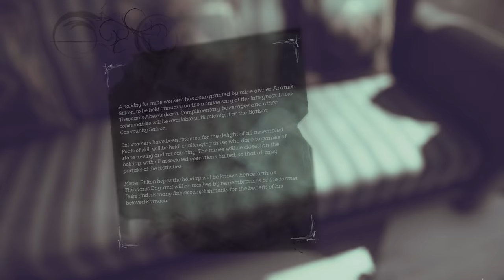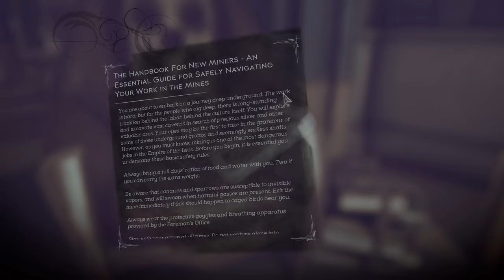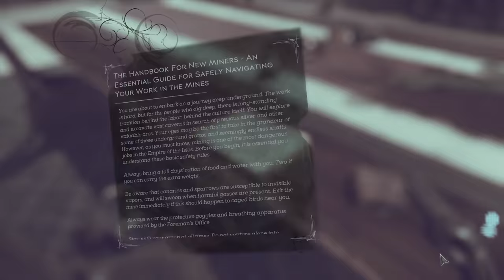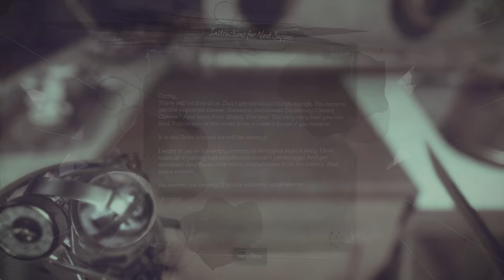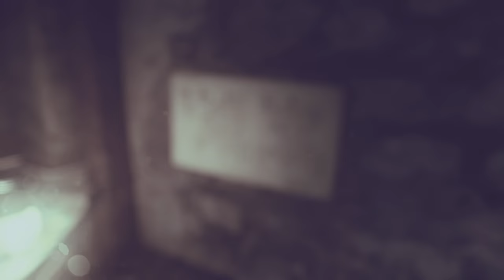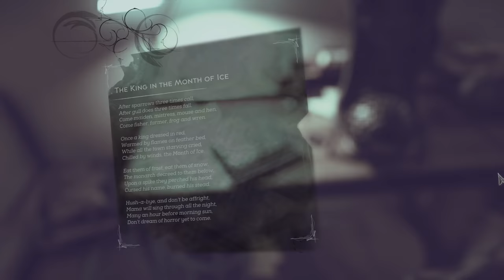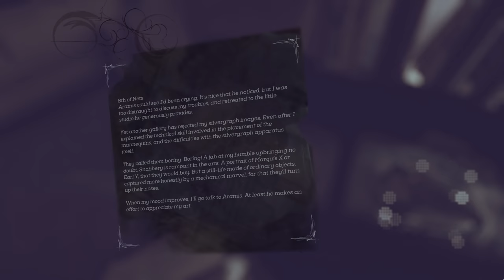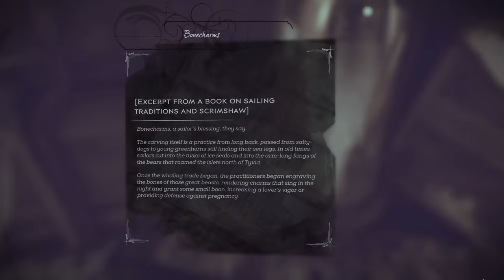"Dishonored 2" Walkthrough (Very Hard + All Collectibles) Mission 7: A Crack in the Slab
The rules I follow during this "Low Chaos" walkthrough:
- Non-lethal, No Death, Knockdowns only = Merciful
- Never detected, No Alerts, No bodies detected = Ghostly
- All Special Actions were completed
- All Collectibles were gathered (coins/runes/blueprints/paintings/bonecharms/outsider shrines/audiographs/ decorative objects /documents/books/scrolls)

Collectibles:

Coins: 3282/3334 (Attention! To get the rest of 52 coins in this mission, you have to kill Aramis Stilton. Impossible to collect them if you follow merciful play-style.)

4:43 Rune #1
32:46 Rune #2
46:36 Rune #3
1:19:57 Rune #4

23:54 Bonecharm #1
28:40 Bonecharm #2
30:25 Bonecharm #3
1:08:20 Bonecharm #4
1:19:32 Bonecharm #5
1:20:08 Bonecharm #6
1:21:57 Bonecharm #7

26:14 Blueprint #1: Firing Chamber Pivot

20:18 Audiograph #1: The Ritual

26:01 Painting #1: The Commutative Rats and the Weaper
48:40 Painting #2: The Torturer's Quaternionic Groan

Decorative Objects for Dreadful Wale ship:
12:33 Calendar from 1849

Special Actions:
24:35 Under the Table
31:57 Leaky Basement
34:05 Collapsed Balcony
57:30 A Mind Made Whole
1:01:33 Temporal Investigator
1:08:05 A Better Today

Full walkthrough in (HD + 60FPS) quality of the game "Dishonored 2" (released in 2016). This walkthrough covers 100% completion of the game by playing with Corvo Attano with powers following "Low Chaos" playstyle. All the scenario scenes and dialogues were included in the video from the intro of the game till the credits at the end, hence the watchers can understand the storyline of the game. The text documents were opened for a very short period of time during the gameplay, pause the video if you are interested in their content. Some documents with the same content are scattered in several locations and were ignored. Highest graphic parameters were selected in game options for maximal visual game experience. Enjoy watching\rating\commenting the video. Have a nice day.

PC specifications for this walkthrough:
Case: Obsidian Series 900D Super Tower
PSU: Corsair AX1200i 1200W Platinum
CPU: Intel Core i7-4930K 3.4GHz
CPU Cooler: Thermalright Silver Arrow IB-E Extreme
Motherboard: Asus P9X79 Deluxe
Memory: GSkill RipjawsZ 32GB (4 x 8)
Graphics Hardware: GeForce GTX 1080 G1 Gaming
Hard Drive 1: Samsung SSD 840 PRO Series 512GB
Hard Drive 2: Samsung SSD 850 PRO Series 1TB
Monitor: Asus VG248QE
Keyboard: Logitech G710+
Mouse: SteelSeries Sensei
Mouse pad: SteelSeries QcK (Large)
Headphones: Sennheiser "G4ME ZERO”
Operating System: Windows 7 Ultimate (64-bit)
Recording Software: Fraps
Video Conversion Software: MeGUI + SagaraS Scriptmaker